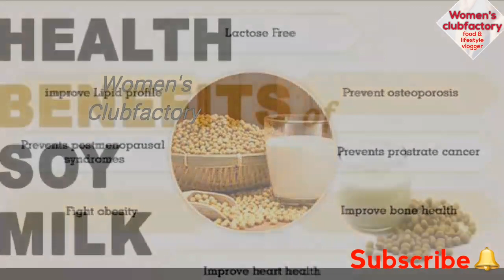சர்க்கரை நோயாளிகளுக்கு அருமையான பால் / Diabetes food tamil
Wcf